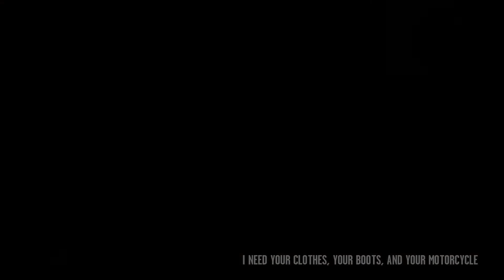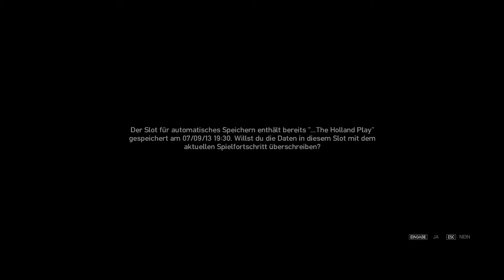Let's Play GTA IV #50 - Motorradjagd [deutsch HD]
Grand Theft Auto IV Let's Play von Daddelfly: Wir statten Gerry einen Besuch ab. Er bittet uns darum ihm einen Gefallen zu tun. Dazu verkleiden wir uns als Albaner und müssen so nah genug an ein Gangmitglied rankommen. Dieses verfolgen wir auf dem Motorrad um ihn dann umzubringen.

braucht ihr nicht beachten ;)
gta, IV,g rand, theft, auto, deutsch, lets, play, motorrad, albaner,